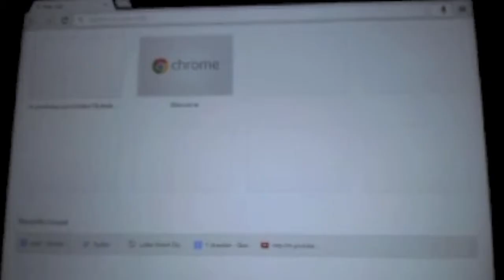Things to do when you're bored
If you're bored, just follow these helpful activities.